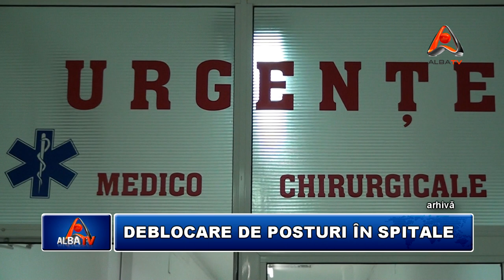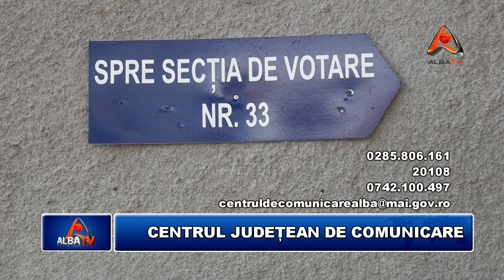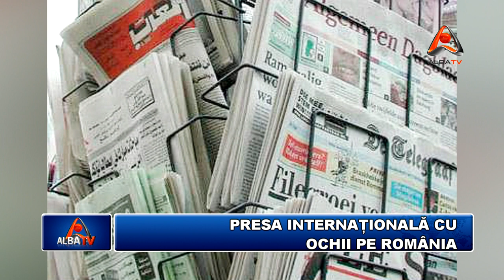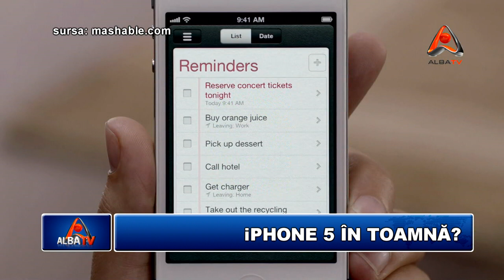STIRILE ALBA TV 18 IULIE 2012 HD